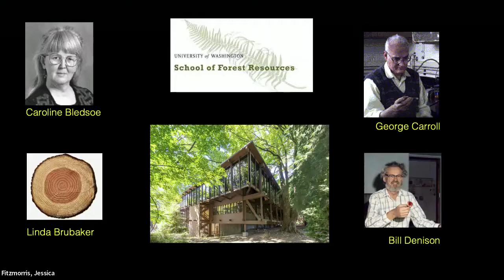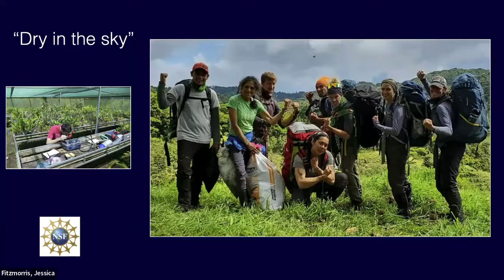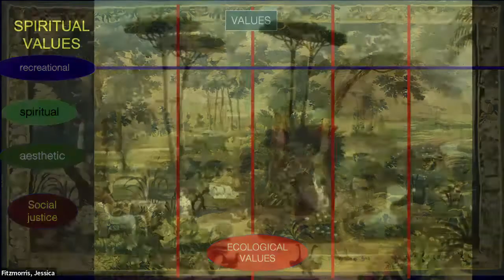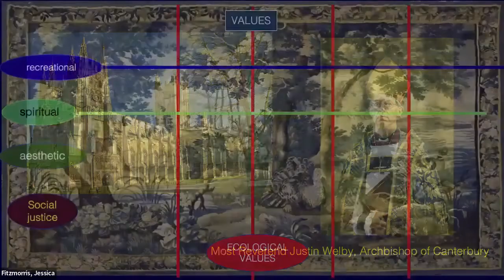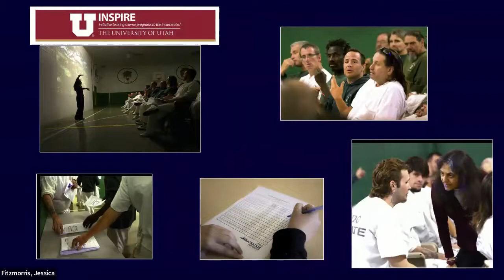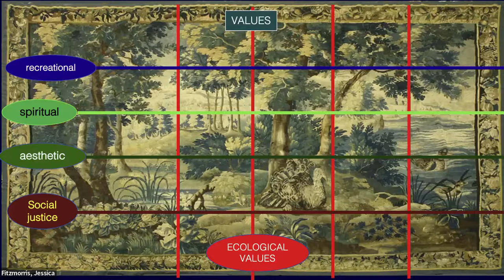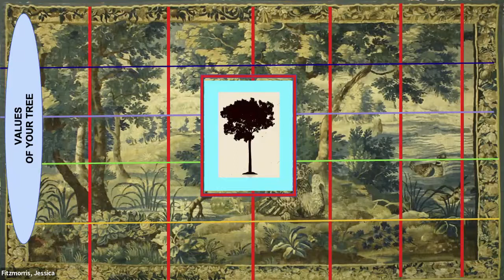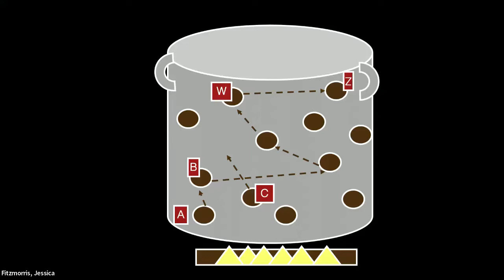Starker Capstone Workshop - Keynote address by Nalini M. Nadkarni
Keynote address from the Starker Capstone workshop held on May 10 – Nalini M. Nadkarni, Professor of Biology, University of Utah

Dr. Nalini Nadkarni is a Professor of Biology at the University of Utah. She has been a pioneer in forest canopy studies, documenting the ecological roles of canopy-dwelling plants, animals, and soils in maintaining biodiversity and ecosystem function, particularly how they intercept and retain nutrients within tropical and temperate rainforests. Her recent work documents the impacts of natural and human disturbances on forest canopy communities at different spatial scales, from single branches to landscapes. Nadkarni is also a passionate communicator about science to people in all walks of life, and had innovated science and conservation programs for non-traditional public audiences such as faith-based groups, urban youth, artists, and legislators. Since 2003, she has brought science education, conservation projects, and nature imagery to the incarcerated adults and youth around the country. Nadkarni’s work is supported by the National Science Foundation, the Mellon Foundation, and the National Geographic Society. She has written over 140 scientific articles and three scholarly books. Her awards include a Guggenheim Fellowship, the National Science Foundation Public Service Award, the AAAS Award for Public Engagement, the Archie Carr Medal for Conservation, and the William Julius Wilson Award for the Advancement of Social Justice.

The theme for 2022 was Women of Forestry. The Starker Lecture Series takes inspiration from the Starker Family's history of leadership in supporting sound forestry and vibrant communities through scientifically grounded education and positive, sustained action.